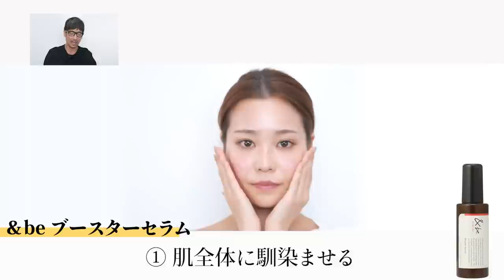【河北メイク】乾燥は肌の大敵！乾かない肌のつくり方教えちゃいます！【河北裕介】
寒い冬は特に乾燥注意！
スキンケアとベースメイクに秘訣あり⁈
乾燥肌ともおさらば出来る肌作りを
密かに人気な河北実況でお届けします。
これでうるツヤ肌を手に入れて‼️

00:00〜 オープニング
00:32〜導入美容液を馴染ませる
00:41〜高濃度ビタミンC誘導体をプラス
00:57〜美顔クリームで乾燥知らずの肌へ
01:29〜ツヤ肌化粧下地
01:51〜潤うツヤで肌を守る
02:06〜仕上がり

※1:03 血管＆リンパ管美容にアプローチするのは、マッサージによる効果です。